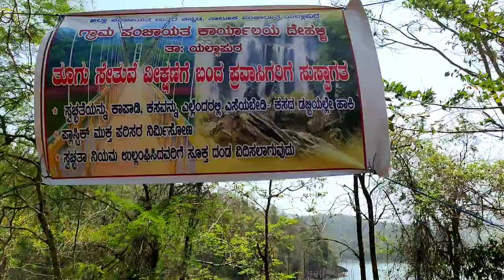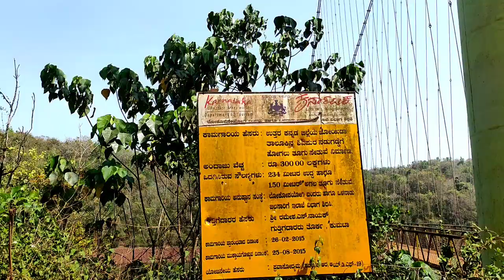Jenukallu Gudda Sunset Point & Shivapura Hanging bridge Yellapur Trip series EpisodeNo-02,in Kannada